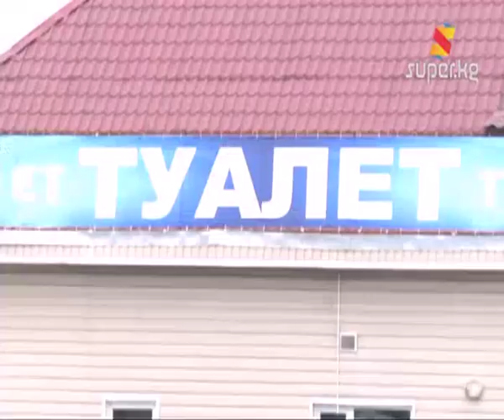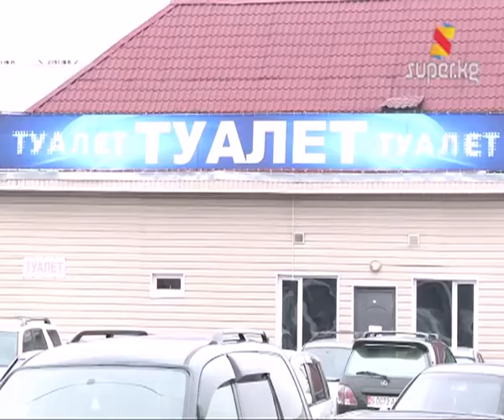Сатуучулар митингге чыгышты (Архив 04-02-2013)